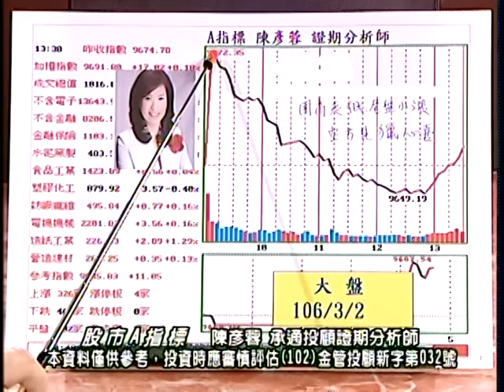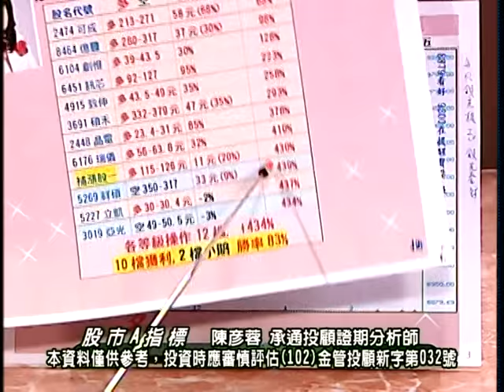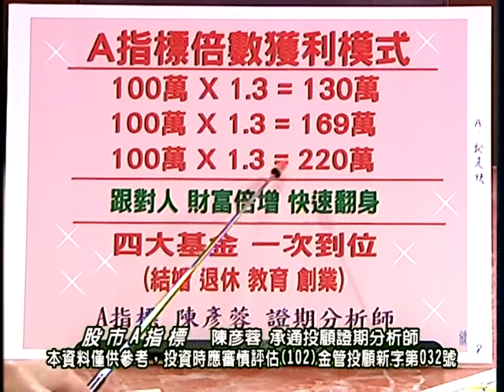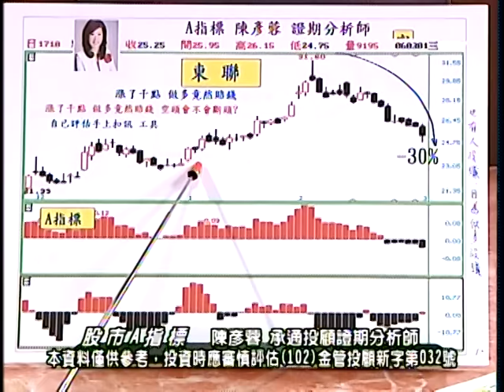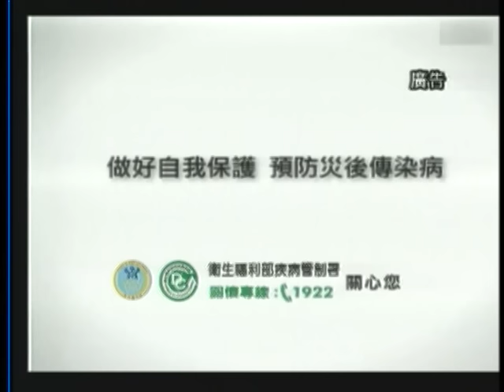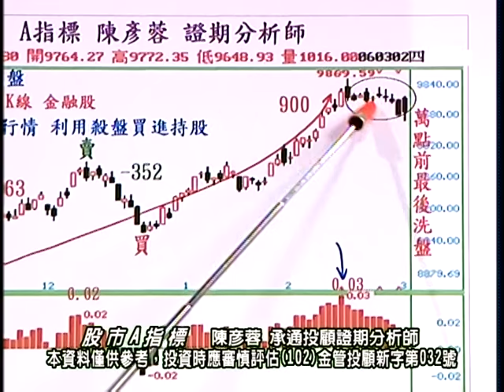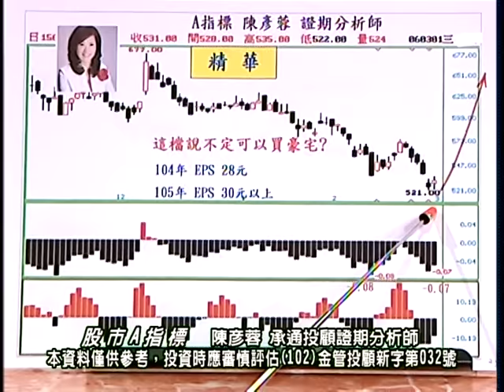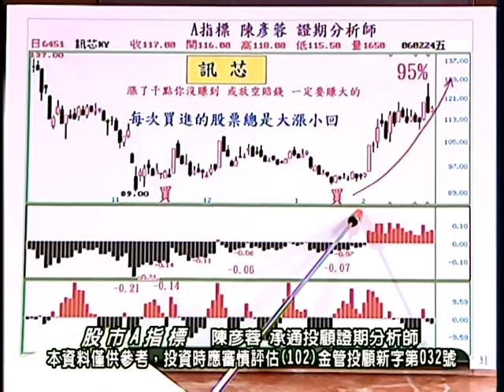20170303 0830 陳彥蓉 股市A指標